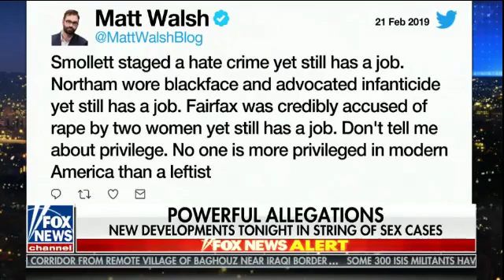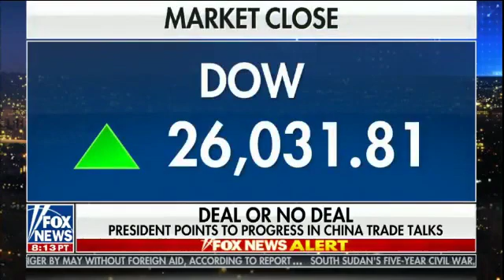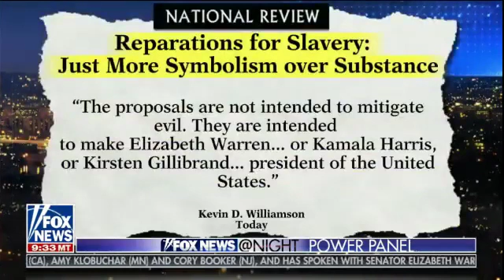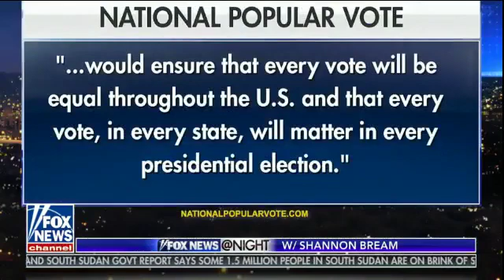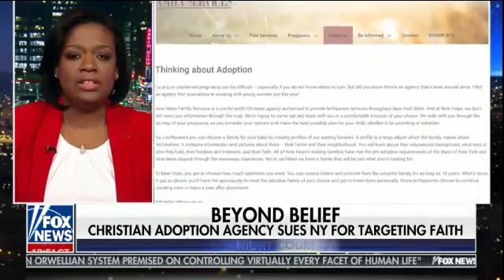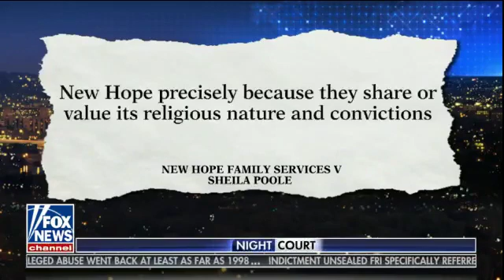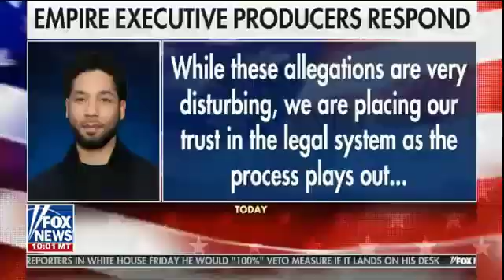URGENT! 5AM PRESIDENT TRUMP BREAKING NEWS TODAY 2/23/19 | The White House 2/23/19